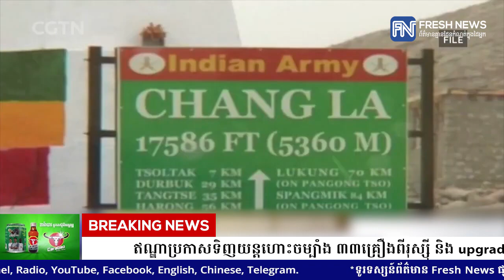ឥណ្ឌាប្រកាសទិញយន្តហោះចម្បាំង ៣៣គ្រឿងពីរុស្ស៊ី និង upgrade យន្តហោះជិត ៦០គ្រឿងទៀត